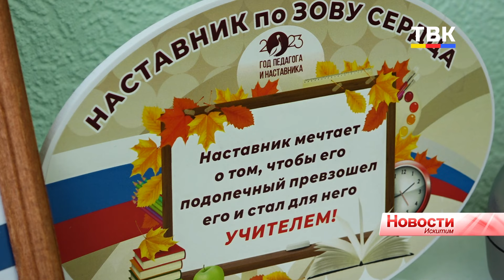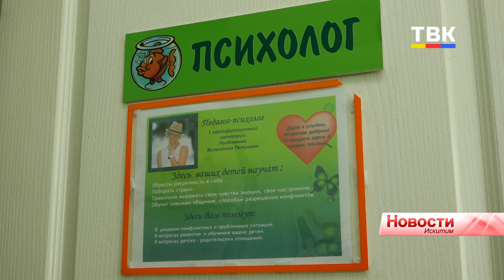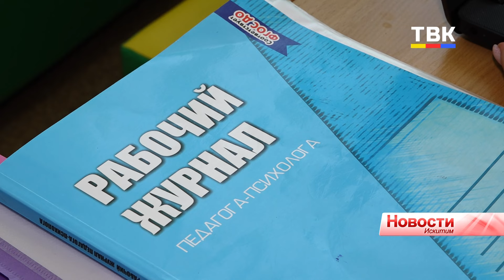«Современный педагог» и «Педагог-наставник 2024» работают в «Золотой рыбке» Искитима